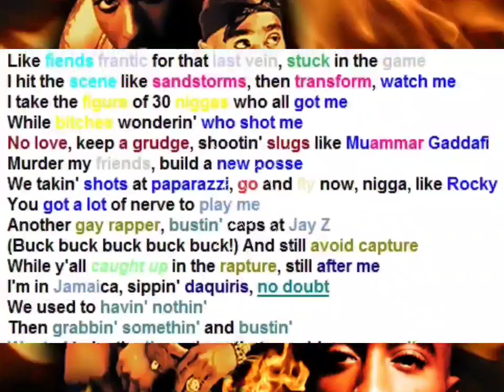2Pac - All Out (OG Demo)(HQ 8D Arena Effects)(HD 3D Audio Surround Sound)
2Pac – All Out (OG)
Recorded : July 06, 1996
Recorded : Record One Studios, Sherman Oaks, California
Produced : Damon Thomas (Big Simon)

Featuring: Outlawz
Produced By: Big Simon & 2Pac
Written By: Kastro, Napoleon (Outlawz), Young Noble, Yaki Kadafi & 2Pac
Remixed By: 2Pac (Ft. Outlawz) – All Out